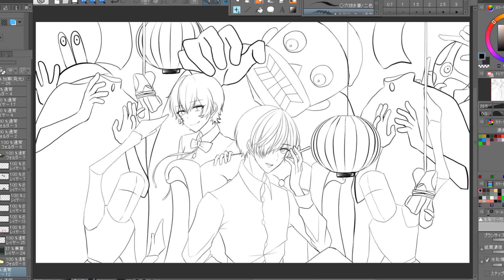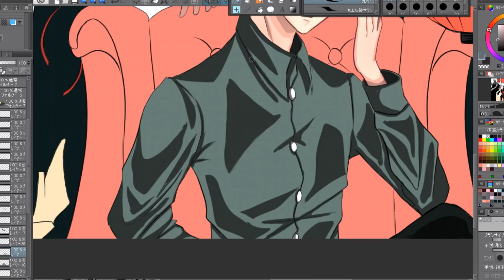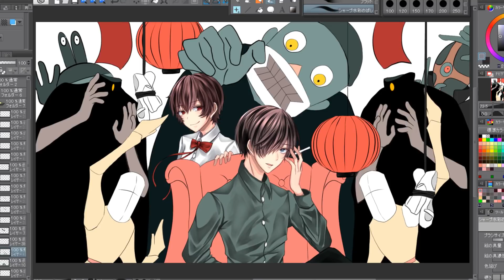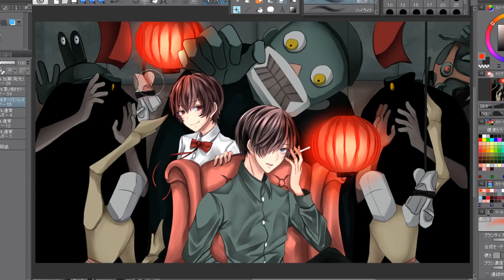【 Eve 】トーキョーゲットー speed Paint【 描いてみた 】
Eveさんは本当にいい曲で良い歌声で
惚れ惚れします！！！！すてきです！！

動画内のお借りした楽曲

どうも皆様イラストレーターしてますNyamuです！
イラストメインに様々なお仕事してます！